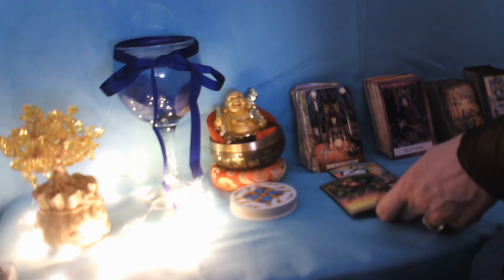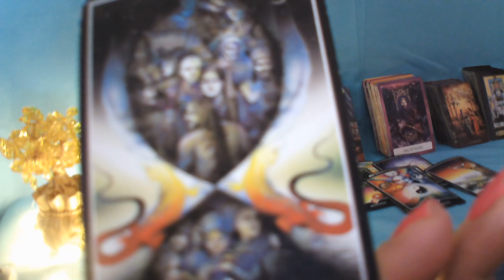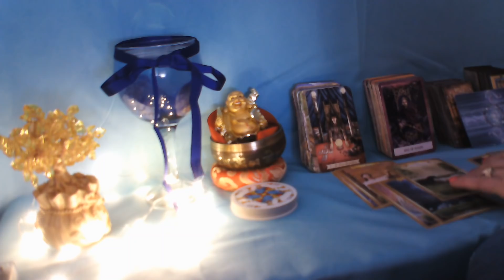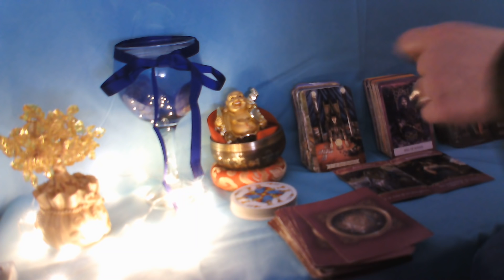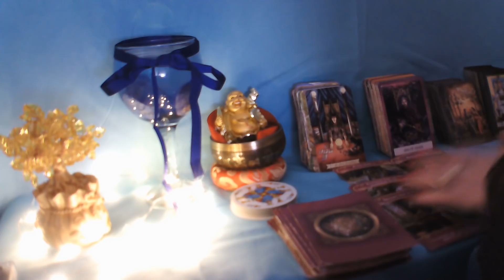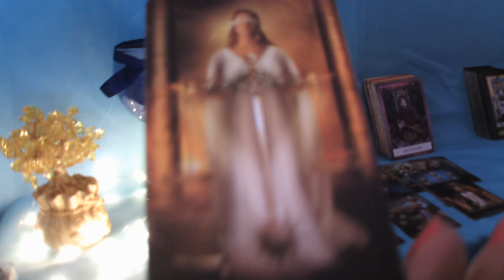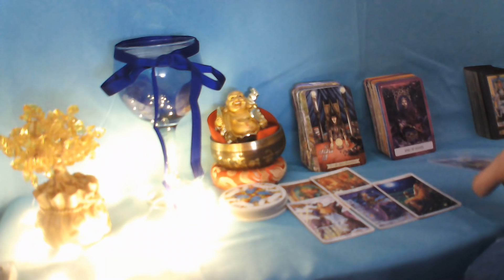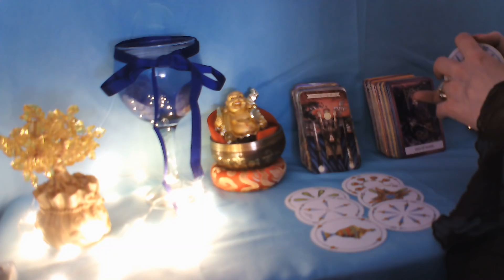GÉMINIS LECTURA DEL CAFÉ ☕ WUAO VUELVE TE NECESITA EN SU VIDA💘🤩 VIENE POR AMOR TE CONFIESA SU AMOR💕👍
BIENVENID@S A MI CANAL, TE INVITO A QUE ME REGALES UN LIKE, TE SUSCRIBAS GRATIS, Y COMPARTAS MIS VIDEOS, ACTIVA CAMPANITA EN CADA UNO DE MIS VIDEOS, PARA QUE RECIBAS NOTIFICACION DE YOUTUBE, CUANDO SUBA VIDEOS O ENTRE EN MIS DIRECTOS, UN MILLON DE GRACIAS A TODOS MIS SUSCRIPTORES, Y BIENVENIDOS LOS NUEVOS, ESTE VIDEO ESTA PROTEGIDO POR MIS DERECHOS DE AUTOR, COMO UNICA PROPIETARIA, OS ENVIO UN ENORME ABRAZO DE LUZ Y MUCHAS BENDICIONES, FELIZ SEMANA.